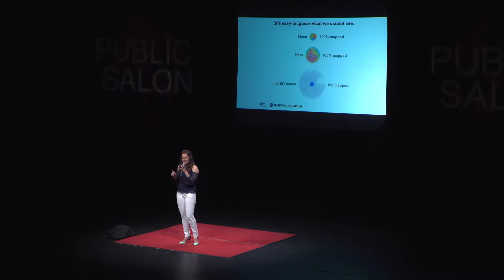Erika Bergam - Public Salon: Submarine Pilot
This is Ericka Bergman’s presentation at Sam Sullivan's 31st Public Salon on June 13th, 2018 at the Vancouver Playhouse Theatre in Vancouver, BC.

Erika Bergman is a submersible pilot, a virtual reality engineer, and an enthusiastic ocean explorer. She began her career in chemical oceanography, studying at the University of Washington, while working as a diesel engineer and a steam ship engineer. In 2013 she was named a National Geographic Explorer for her "Classrooms Under the Sea" Expedition -- live streaming video from submersibles. She now produces 360 video for National Geographic as well as writing for NG publications. Weaving together her passions for submersible engineering, rich media storytelling, and outreach, she founded GEECs, Global Engineering & Exploration Counselors, providing a network of engineering camps and mentorship to girls around the world.